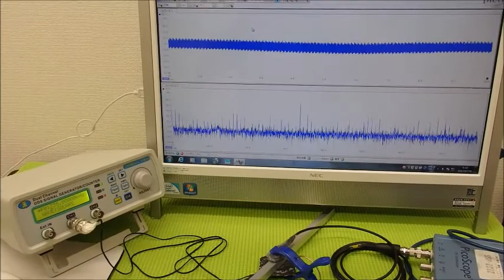オリジナル超音波システムの開発技術